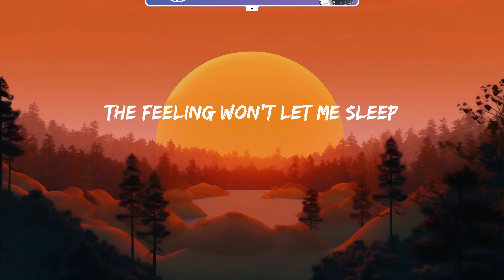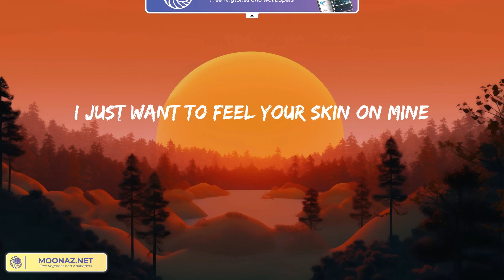One Kiss - Calvin Harris, Dua Lipa (Lyrics) | Good Feeling Mix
Lyrics One Kiss - Calvin Harris, Dua Lipa:
Possibilities
Possibilities
Possibilities
I look like all you need
One
One
Darling
One
One
Darling
Possibilities
Possibilities
One
One
Darling
One
One
Darling
Possibilities
Possibilities
One
One
Darling
One
One
Darling